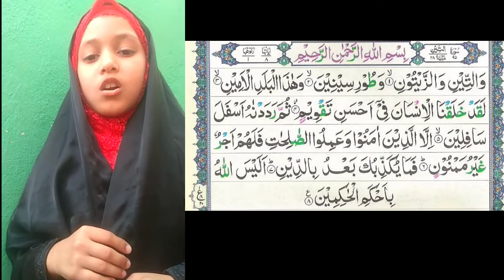Name: syeda khayyum zehra father: syed sadiq raza age:9years place: alipur, Karnataka